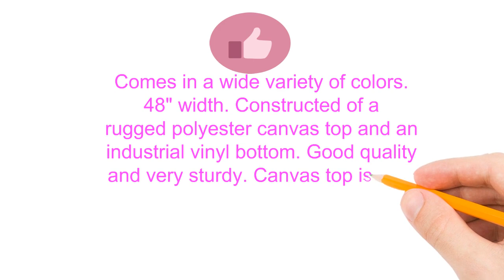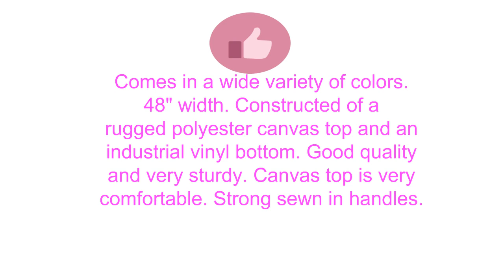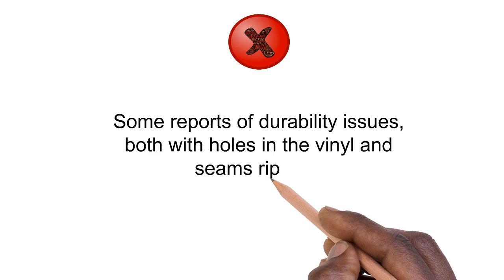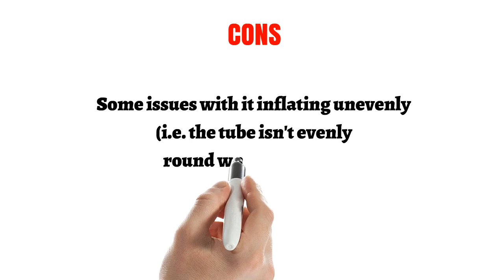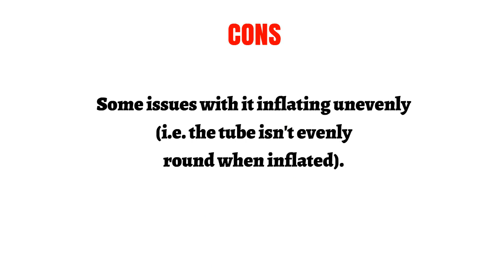Top 3 Best Snow Tubes Can Buy - Reviews of Snow Tubes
3. Bradley Snow Tube Sled with 48" Cover

2. Jasonwell Reindeer Inflatable Pool Tube Float Big 47 Inch Heavy Duty Floatie Ride On Blow Up Winter Tube Summer Swimming Pool Party Lounge Floating & Toys for Kid Adults

1. Snow Tube - Air Tube 39 Inch Inflatable Snow/Sled with Rapid Valves - Aqua Leisure Winter Inflatable Round Snow Tube with vinyl tube repair kit - With thickening bottom of 50mm!!(Blue)